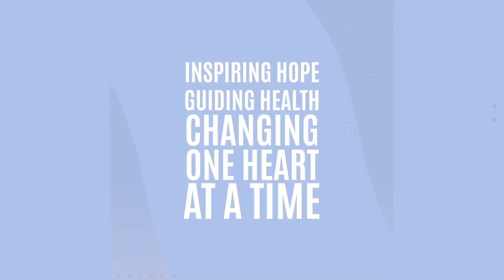Breathing Easier: The Vital Link Between Nutrition and Managing Asthma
In this enlightening video, we delve deep into the crucial relationship between nutrition and bronchial asthma. If your little one is living with asthma, understanding the impact of dietary choices on your respiratory health is essential. Join us as we explore the science and practical aspects of how the food you consume can play a pivotal role in managing and alleviating the symptoms of bronchial asthma.

Key Takeaways:
🍏 Discover the best foods to boost your lung health and reduce inflammation.
🥦 Learn how certain nutrients, such as antioxidants and omega-3 fatty acids, can help mitigate asthma symptoms.
🥗 Gain insights into creating a balanced diet that supports your respiratory system.
🍽️ Get practical tips and dietary recommendations to improve your overall well-being while living with asthma.

Whether you're looking to prevent asthma attacks or seeking ways to breathe easier, this video provides valuable insights and actionable advice to help you harness the power of nutrition in your journey to better manage asthma.

Join us on this educational journey to improve your respiratory health.
Thank you for entrusting us with your little one's health and well-being and being a part of our community.